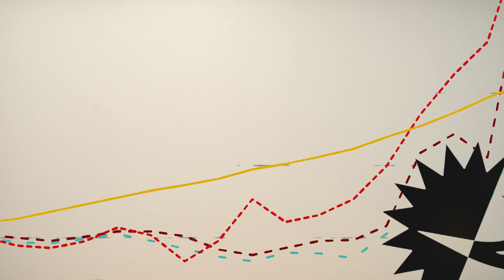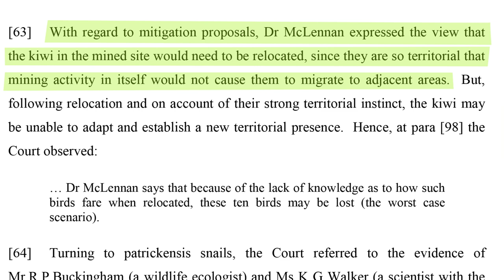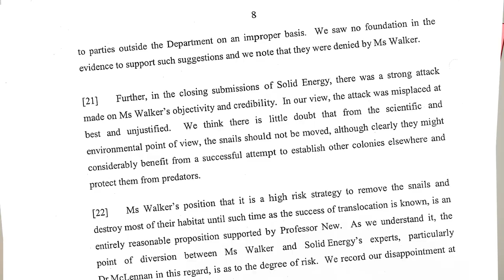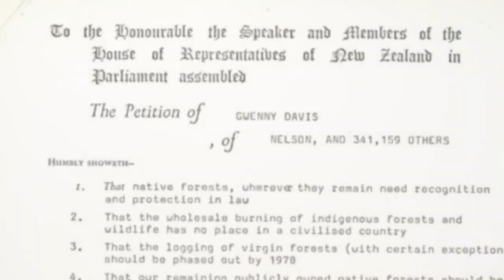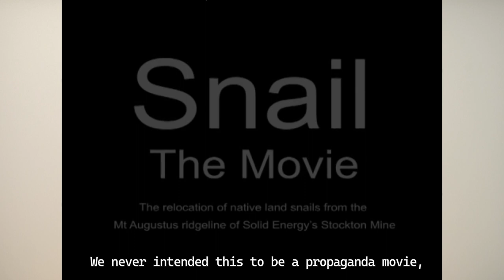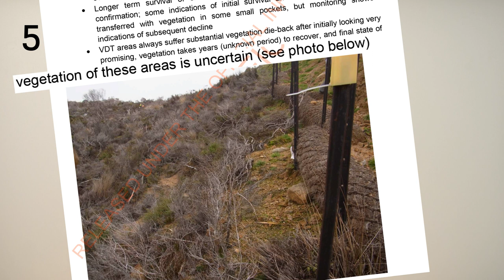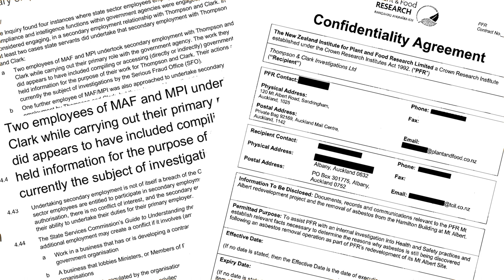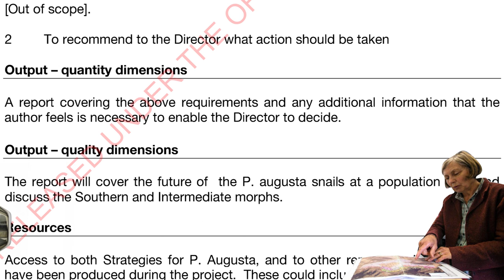When New Zealand Sacrificed A Species: Snails, Spies and Lies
New Zealand is a country known worldwide for being clean and green. How much are they willing to sacrifice to save a species?

Covering the Spy Saga, Stockton Mine Protests, and the fate of the snails caught in the middle.
(Powelliphanta Augusta, New Zealand's Giant Snail)

Chapters
Introduction/Key Players: 0:00
Initial Court Case and Protests: 2:13
Continued Protests, Suspicions of Spying: 5:14
Thompson and Clark Outed, Rehabilitation Failure: 11:48
Where we are today: 17:47